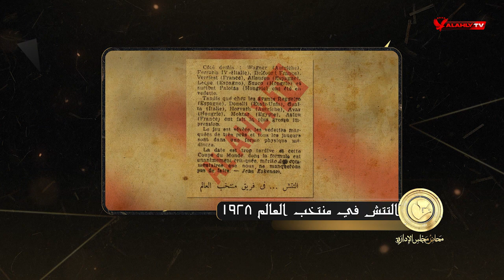متى ظهرت النجومية الطاغية لمختار التتش؟ | محاضر مجلس الإدارة